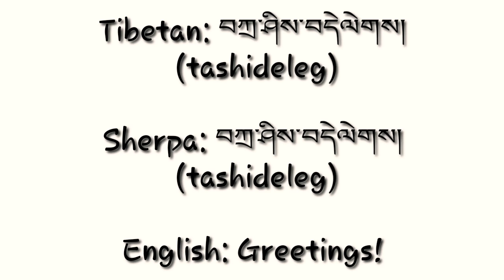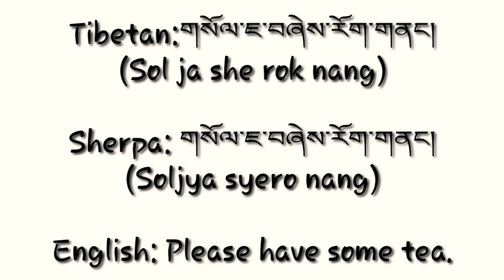Tibetan-Sherpa-English | Language Learning| General Conversation | Part-1 | Tibetan World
Presentation: Guru Dhoma & Pasang Tsewang

Post-production: Sherpa Chautari

བཀྲ་ཤིས་བདེ་ལེགས།
Welcome to Sherpa Chautari. This is the platform for those people, who want to learn Tibetan & Sherpa languages.

* Unauthorized copy and upload of the video is strictly prohibited.* (Link sharing and/or Embedding to websites is allowed).